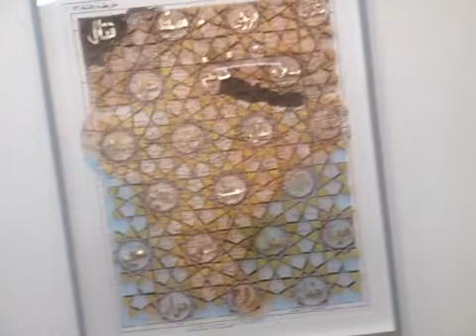Pietro Ruffo - Galleria Lorcan O'Neill, Roma 2012